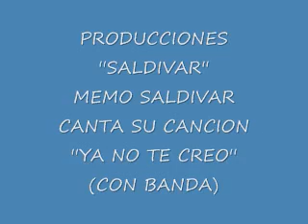PRODUCCIONES SALDIVAR.-CANCION ''YA NO TE CREO'' CON BANDA..wmv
MEXICAN MUSIC, FOLCK BAND, BALLAD, CANTA: MEMO SALDIVAR (AUTOR)